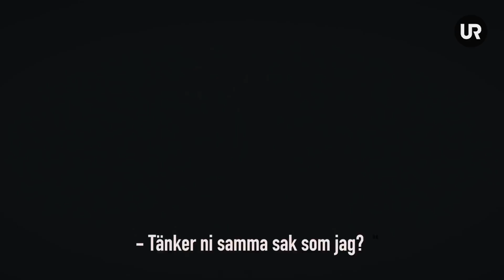I ditt huvud | Redovisningen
Muntlig redovisning snart? Låt inte ditt huvud förstora upp saker, ofta är dina klasskompisar minst lika nervösa och märker inte ens av din nervositet. Mycket sitter